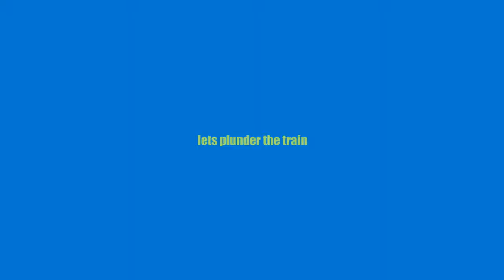TULPA - JESSE PINKMAN [Garold Adventure presents]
video by doobie's brother wwasswildt

don't change the chanell
up next
oh these young rockstars